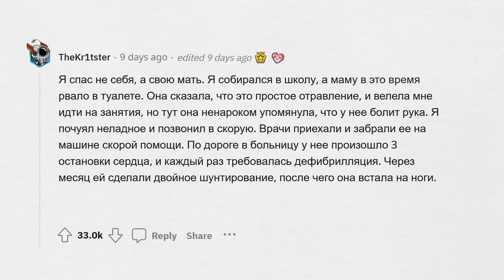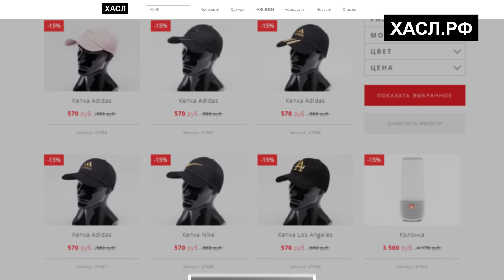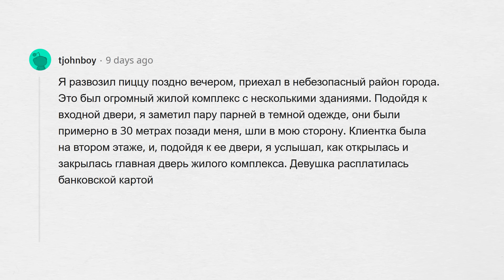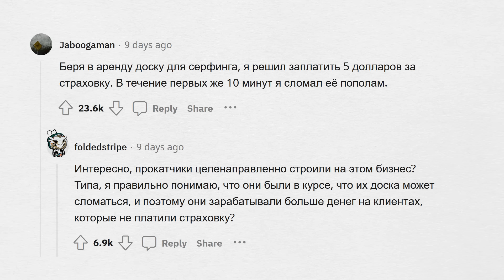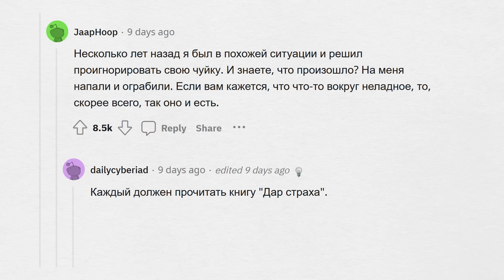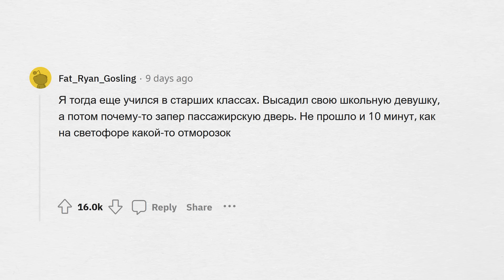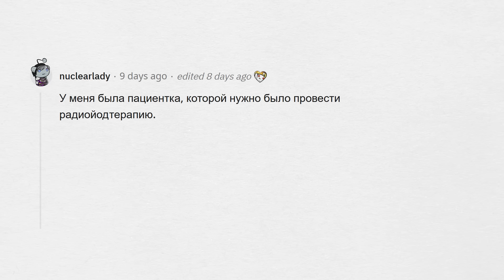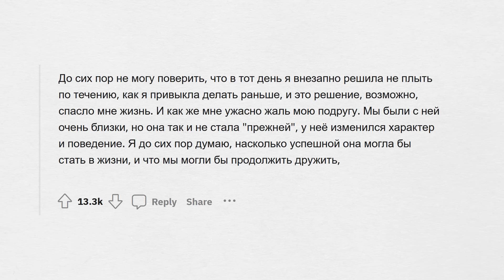Сделал это НА ВСЯКИЙ СЛУЧАЙ и спас жизнь!